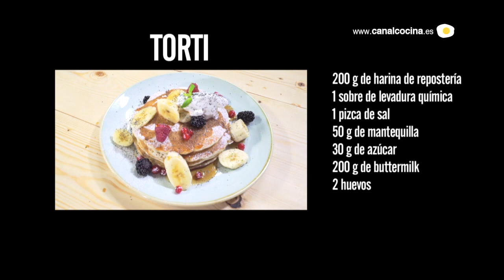Tortitas americanas con plátano y frutos rojos | Receta rápida de Muy Johann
El cocinero Johann Wald, presenta el programa de televisión de Canal Cocina Muy Johann ¡Todas sus recetas te las dejamos aquí!

Johann Wald es uno de los rostros más polifacéticos de la televisión en España desde hace más de una década. Ha trabajado como maestro de ceremonias, DJ, seleccionador musical, comunicador, embajador, cocinero, anfitrión.

Tras una sólida carrera en televisión durante 10 años, en los que trabajó para MTV, Cuatro y TVE, Johann decidió darle un giro a su carrera y adentrarse en el mundo de la cocina. Así, se tituló como cocinero en la Escuela Bellart de Barcelona, la más antigua de la ciudad condal, y ha desarrollado su carrera como chef en restaurantes tan prestigiosos como Arzak o Calima de Dani García.
Esta monja, que se mueve como pez en el agua entre los fogones, conquistará a todos los espectadores de Canal Cocina con sus recetas y guisos de toda la vida que saben a gloria.